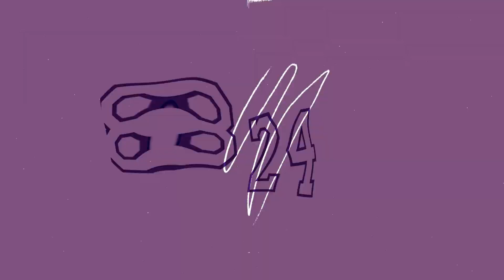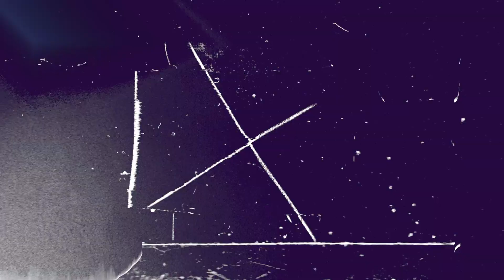Hrvatska i Srbija pred Katar / Dvajsčetvorka #24 / Podcast 8 24 /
Prije odlaska iz Zagreba našeg dragog @MarjanMijajlovicMaki72  odlučili smo s njime prokomentirati situacije u reprezentacijama Srbije i Hrvatske pred dolazeće svjetsko u Katru.